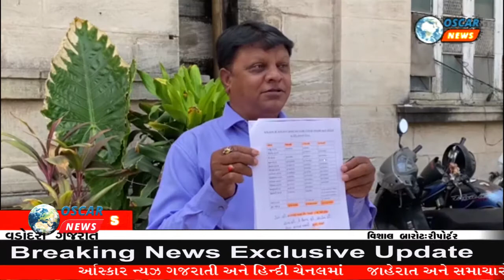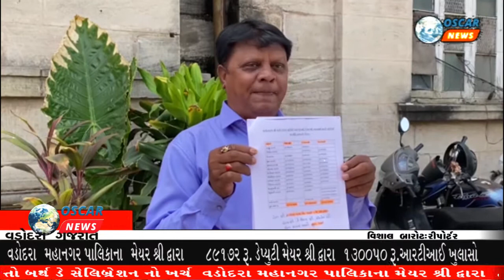વડોદરા: RTI માં ખુલાસો શાસકો દ્વારા એકજ વર્ષના કુલ ટોટલ ૬,૪૯,૫૫૪/- રૂ ચા પાણી નાસ્તામાં ખર્ચ